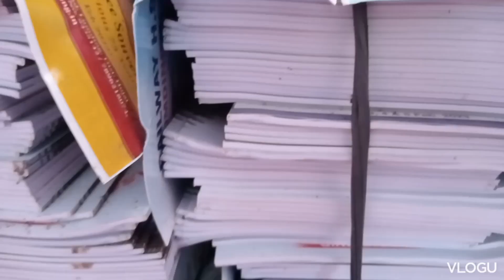Tikrikilla Don Bosco school gitalko noknapa simpil video 📷 ll